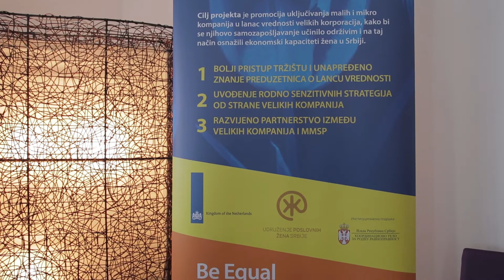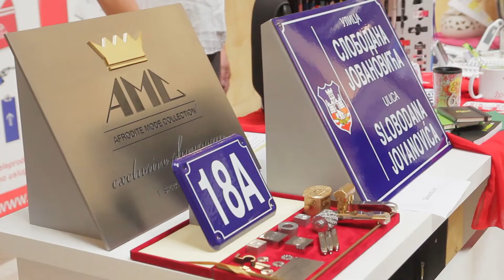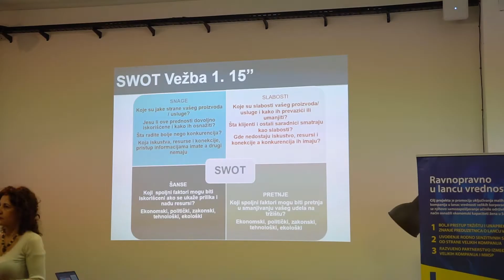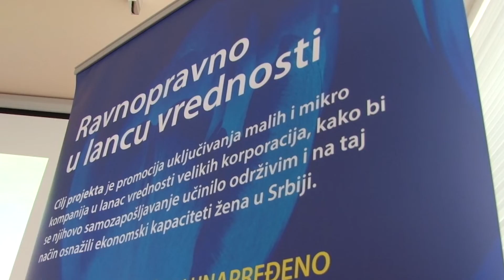Ravnopravno u lancu vrednosti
Projekat "Ravnopravno u lancu vrednosti" Udruženje poslovnih žena Srbije realizuje u periodu od septembra 2018. do avgusta 2019. godine. Tokom projekta, realizovane su različite aktivnosti koje su predstavljene u filmu, premijerno prikazanom na završnoj konferenciji održanoj 1. jula 2019. godine u Skupštini Grada Beograda.
Projekat Ravnopravno u lancu vrednosti je podržalo Koordinaciono telo za rodnu ravnopravnost i ambasada Kraljevine Holandije, a pokrenut je zajedničkim snagama javnog, privatnog i nevladinog sektora sa jedinstvenim ciljem da pomognemo razvoj ženskog preduzetništva jer bez ravnopravnog učešća žena u privrednom životu jedne države, nema većeg napretka.